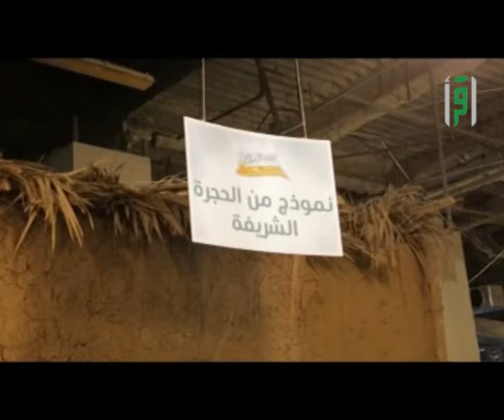من أرض السعودية موسم 2016- معرض رحلة النور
معرض رحلة النو
تابعوا قناة إقرأ على الفيسبوك باللغات التالية: